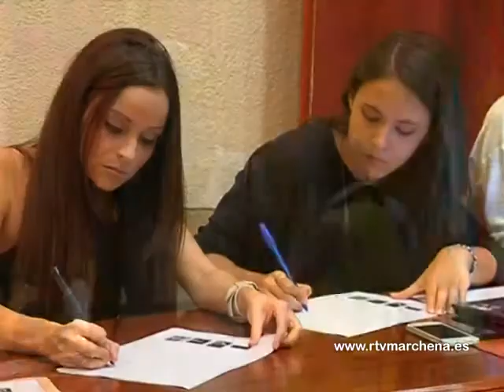Casting previo desfile del diseñador marchenero Daniel Rabaneda